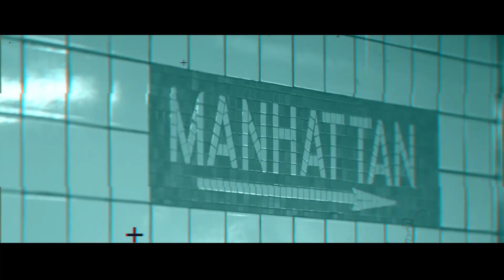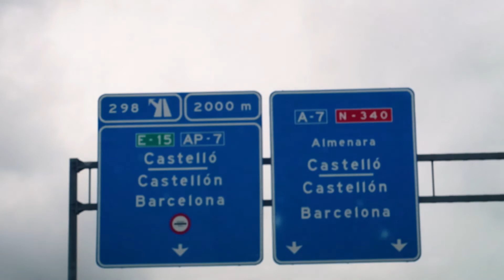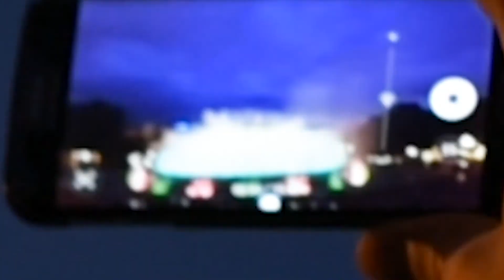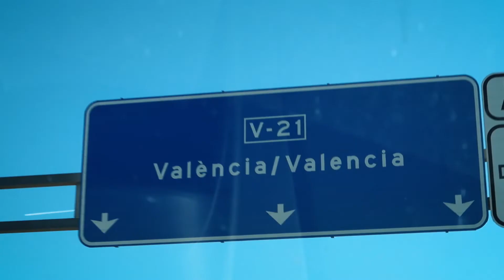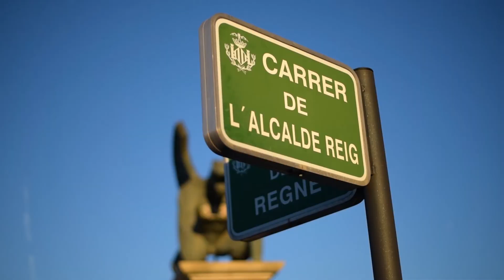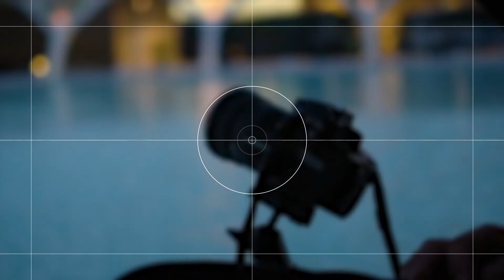From Barcelona To Valencia | España 2017 | Beyond The Mars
Wenn man 3 Jahre braucht, um ein Urlaubsvideo zu schneiden, hat man wohl etwas zu viel zu tun. ;)

Anfang Mai 2017 haben wir ein paar Tage Spanien erkundet und zufälligerweise 5 Kameras dabei gehabt. Wir freuen uns, dieses Video nun präsentieren zu können und wünschen Euch viel Spaß beim Anschauen!

Wir werden gefördert vom Mediengründerzentrum NRW.

Mit einer Anmeldung über diesen Link bekommt ihr 2 Monate gratis!